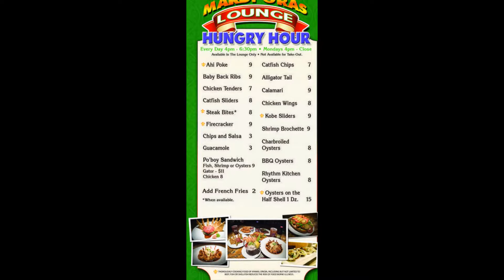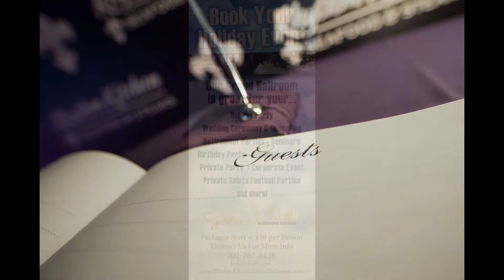Rhythm Kitchen Seafood and Steaks Slideshow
This is the Rhythm Kitchen Seafood and Steaks Slideshow. Rhythm Kitchen Seafood & Steaks is happy to be serving fine
Louisiana French Creole and Cajun dishes for dinner and Happy Hour. You'll find exquisitely prepared favorites like, Gumbo, Jambalaya, Steaks, Catfish, Crawfish along with Steaks and Lobster. Some of our  Every Monday we have Happy Hour All Night along with Half Off Bottles of Wine. On Tuesdays we have All You Can Eat Crab Legs served with a side jambalaya. Wednesday Night is All You Can Eat Baby Back Ribs. Sunday Night is All You Can Eat Catfish. You can also book a party upstairs in our Grand Ballroom for parties up to 200.  Rhythm Kitchen is located at 6435 S. Decatur Blvd. , Las Vegas, NV.